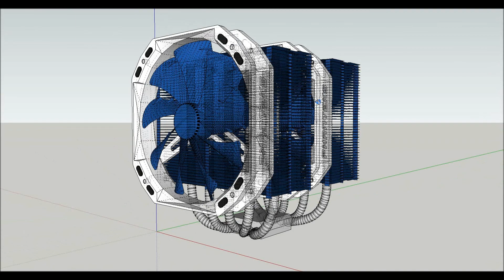Phanteks PH-TC14PE sketchup challenge